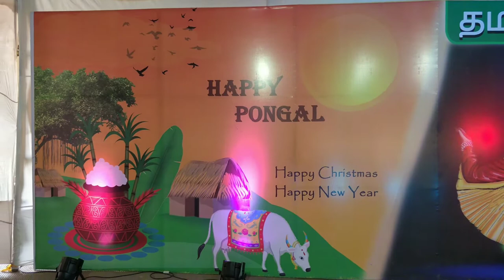Our Lady Of Mercy Church- Pongal Cultural Festival Celebration 2019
The Tamil speaking parishioners of Our Lady Of Mercy Church, Thane Celebrated Pongal, the cultural festival of Tamil Nadu.